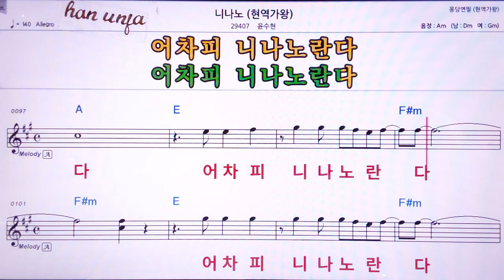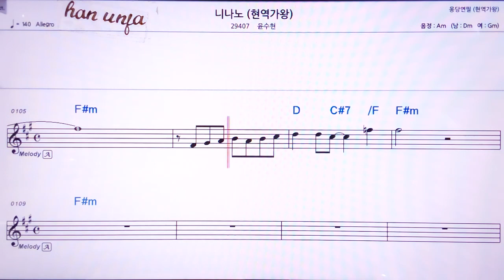💖니나노/윤수현(현역가왕) 👍MR,노래방, 악보, 코드,Karaoke With Sheet Music